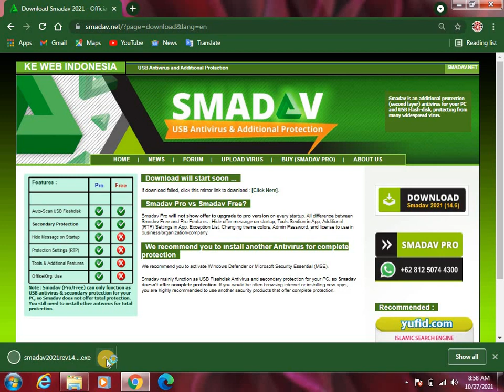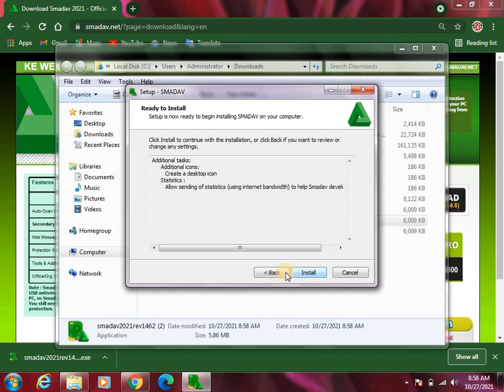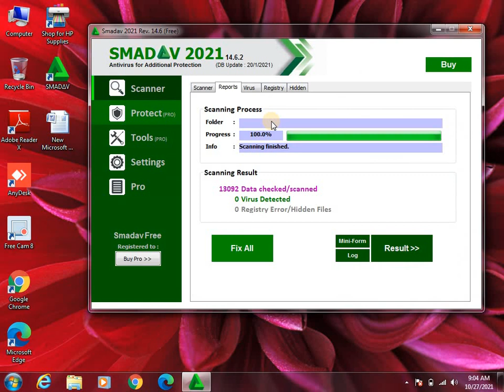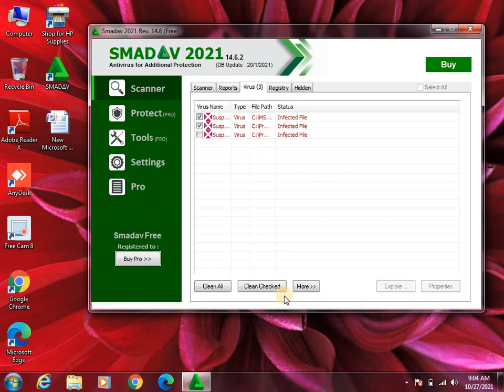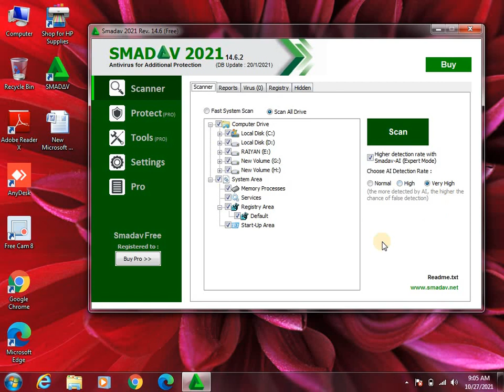Best Free Antivirus Software & Delete Unremovable Shortcut File, Folder, Software etc.....